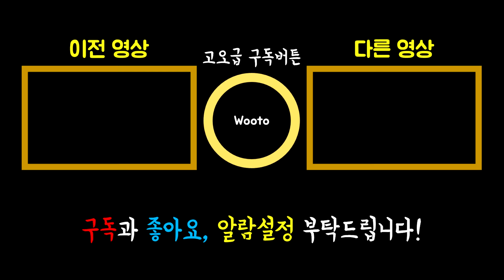리플레이 모드를 직접 써보았습니다.. [#21]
Play - mc.hypixel.net [1.8]